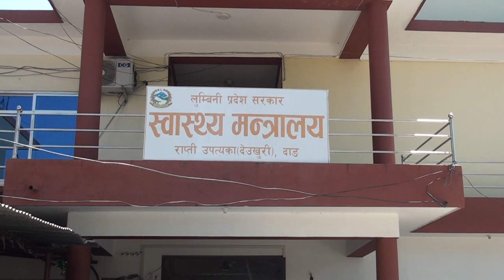स्वास्थ्य मन्त्रालय,राप्ती उपत्यका,देउखुरीको सूचना सहित यस निकायका मन्त्री मा खेम बहादुर सारु संग गर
स्वास्थ्य मन्त्रालय,राप्ती उपत्यका,देउखुरीको सूचना सहित यस निकायका मन्त्री मा.खेम बहादुर सारु संग गरिएको कुराकानी